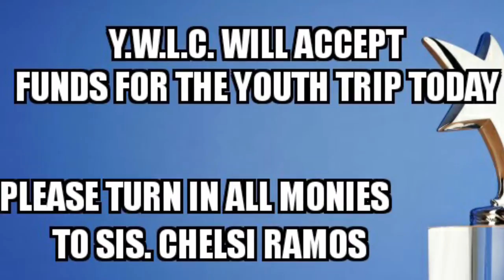FMBC News Jul 10 2016